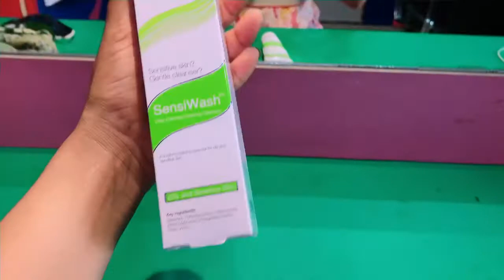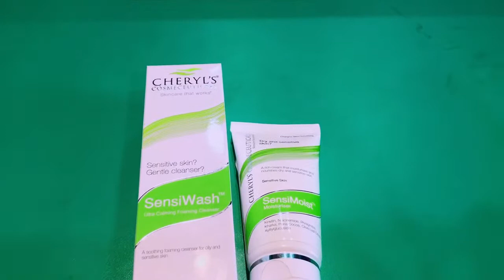Cheryl’s SensiMoist Moisturiser | Cheryl’s Skin Solutions | Sensitive skin and oily skin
Cheryl’s SensiMoist Moisturiser | Cheryl’s Skin Solutions | Sensitive skin